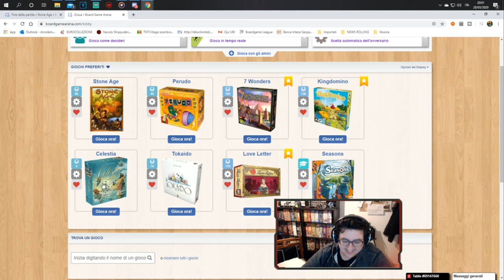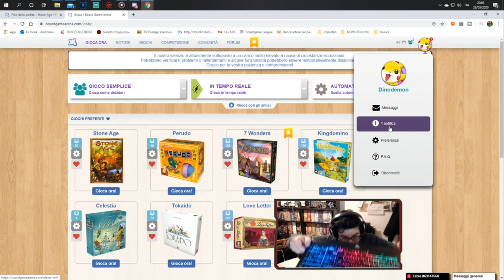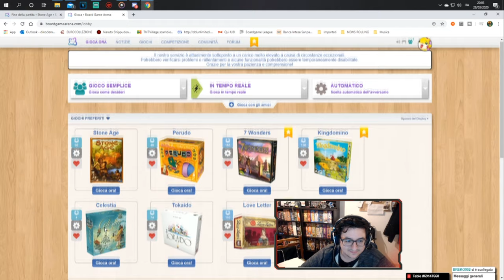GamePlay Online Stone Age iorestoacasa [Gamplay]-[The Rolling Gamers]#7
L'emergenza non può fermare la passione!! Grazie a Boardgame Arena Sauro e altri due brutti ceffi si sono sfidati a Stone Age. chi sarà il vincitore??

Ecco i nostri canali DA NON PERDERSI